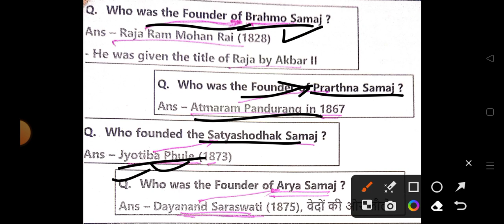ସମସ୍ତ ସମାଜ ର ପ୍ରତିଷ୍ଠାତା ଏବେ ଚୁଟକି ରେ ମନେ ରହିବ //best trick //class #1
like this video...and share to everyone.